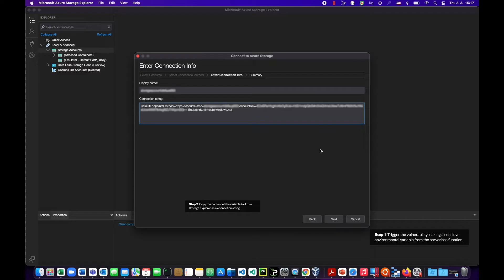Proof of Concept (POC): When Secrets Stored as an Environmental Variable are (Unwittingly) Leaked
In our feature “Analyzing the Risks of Using Environmental Variables for Serverless Management,” we studied the potential risks of using the serverless environment service for secrets management, particularly the use of environmental variables.

While developers use this technique for its ease of function, this is a potential security risk because data and information can be stolen and used for multiple attacks. This is just one scenario; we strongly recommend that developers and teams avoid using environmental variables for storing secrets in applications.

For more details and security recommendations, read our analysis and insights